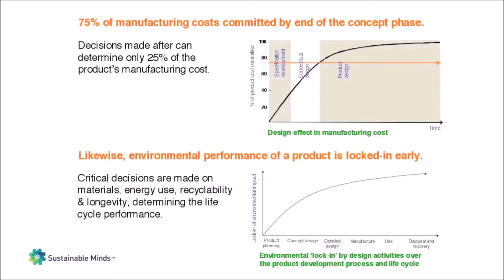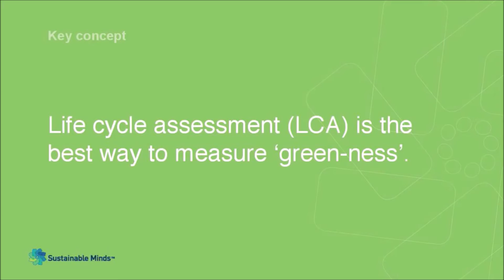Designing greener products – Sustainable Minds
Ecodesign systematically incorporates environmental considerations into the design process. Innovation occurs when you use multiple ecodesign strategies from multiple stages. Sustainable Minds Eco-concept + LCA software enables detailed eco-concept modeling with real-time LCA-based results to generate greener product concepts.